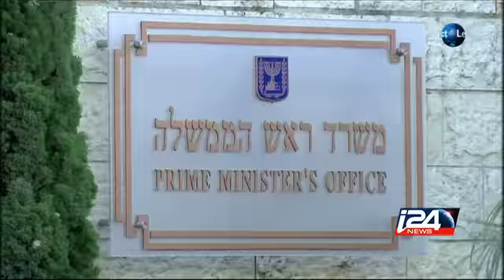"Israel ne sera pas un état binational" B. Netanyahou